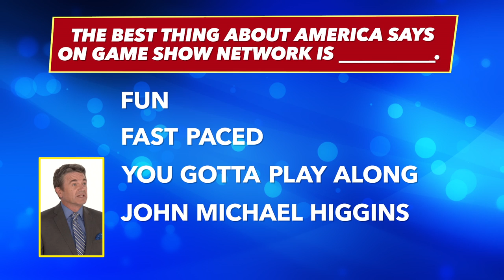The Best Thing About America Says Is _____ | Game Show Network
All new episodes coming Mon Nov 26, Weeknights 9p